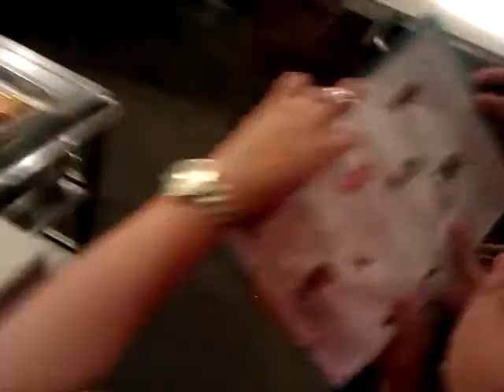【MUJO趴趴走】2012.09中國上海 服務著名--海底撈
上海海底撈...以服務著稱
海底撈就是大鍋撈寶物...
麻辣湯頭超級香ㄉ.在我記憶略輸天香回味
那碗沾醬是服務員幫我裝ㄉ超香ㄉ...
大陸最酷ㄉ就是配醬二大排...傻眼...

現在正好零晨...
沒多久就坐滿滿ㄉ...
因為旁邊夜總會下班.門口賣玫瑰花ㄉ小販生意正起

服務真的很好...
看看他們ㄉ 洗手間:冷熱水.沐手乳.溼毛巾醒臉
看看他們ㄉ 洗手台:眼鏡布.牙線.棉花棒.髮圈

*必點工夫麵.手工貢丸.醬料請服務員代勞好吃ㄋ
*三人約末RMB符号-¥400